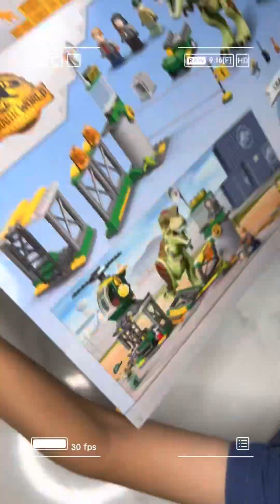How to build the jurassic World ￼?